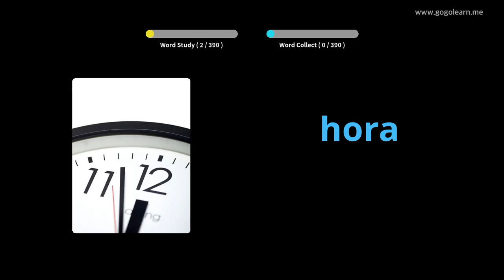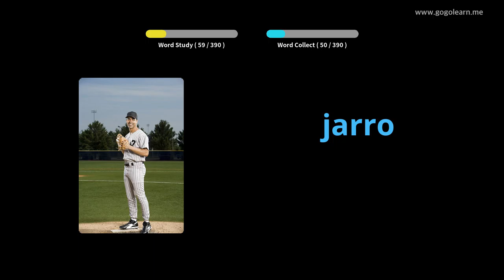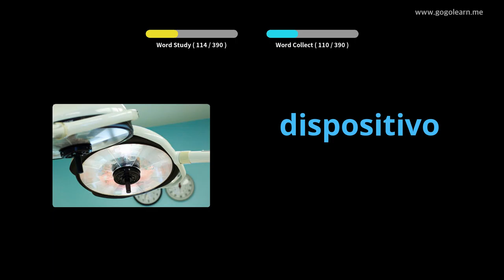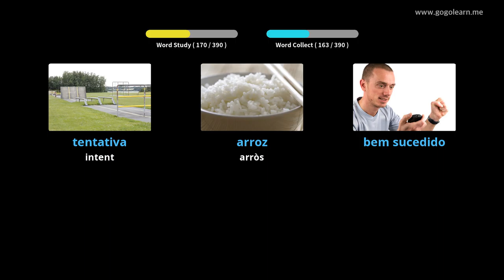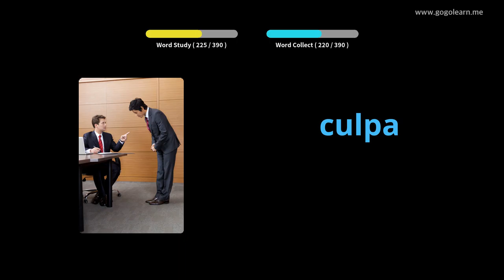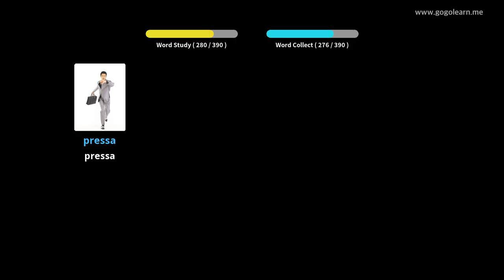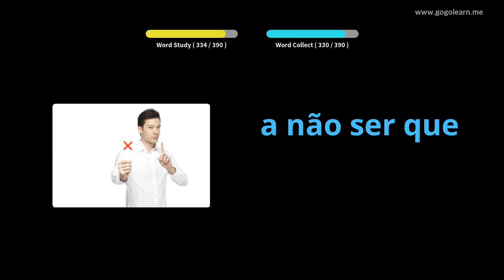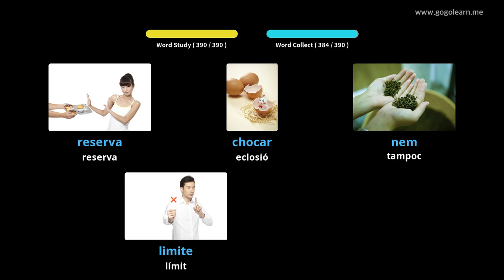Escola de vocabulari portuguès 3 | Golearn